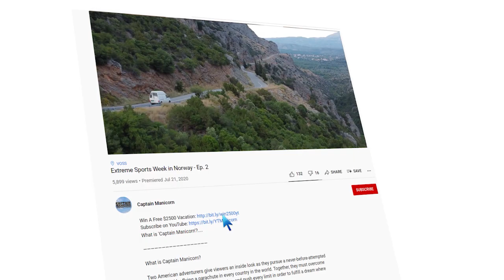DIY Budget Van Build (While Trapped In Romania!) | Van Life Vlog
What is 'Captain Manicorn'?

Doing a DYI budget van build presented some interesting obstacles while we were locked down in Romania, including a surprise visit by the local police.

Two American adventurers give viewers an inside look as they pursue a never-before-attempted world record to skydive and paraglide in every country in the world. Together, they must overcome impossible obstacles, risk severe injuries, and push every limit in order to fulfill a dream where one wrong decision could cost them their lives.

Chapters
0:00 - Captain Manicorn Intro
0:53 - Dreamstakes Vacation Giveaway
1:13 - Campervan Roof Rack for storage
2:02 - Mounting antlers on the van
2:18 - Not enough room in the van
2:55 - Begin the budget van build
4:00 - Why a diy budget van build is the way to go
4:33 - Romanian Police
5:38 - Redneck van build